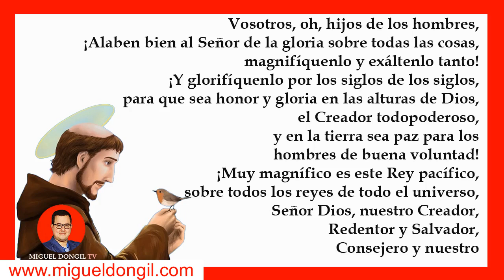😲 ORACION de San FRANCISCO de ASIS ⛔️ Descubierta 12-05-2022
🔹 Hoy 16 de mayo de 2022 se tiene noticia del descubrimiento (en español) de una ORACION ESCRITA por SAN FRANCISCO de ASIS.
🔹 El DR. MIGUEL DONGIL trae EN PRIMICIA a SU CANAL el VIDEO con la GRAN NOTICIA del DESCUBRIMIENTO de ESTE IMPORTANTE DOCUMENTO de SAN FRANCISCO en el siglo XXI.
🔹 La DESCONOCIDA ORACION ha sido DESCUBIERTA por el Padre Aleksander Horowski del Instituto Histórico de los Capuchinos.
🔹 SUPONE un NUEVO APORTE a la VIDA de SAN FRANCISCO de ASÍS del que se conservan pocos escritos originales.
🔹 Es una GRAN NOTICIA para la IGLESIA CATOLICA y los FRANCISCANOS de todo el MUNDO y de ITALIA
🔹 FUENTES del VIDEO:
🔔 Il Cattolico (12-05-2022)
🔹 OS RECOMIENDO las SERIES y VÍDEOS:
🔔 Entre lo Divino y lo Humano: